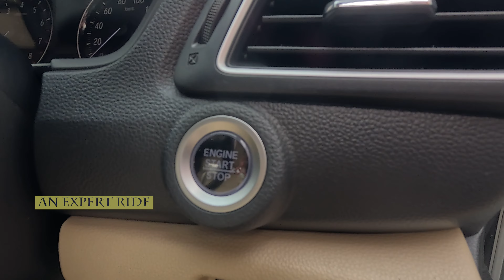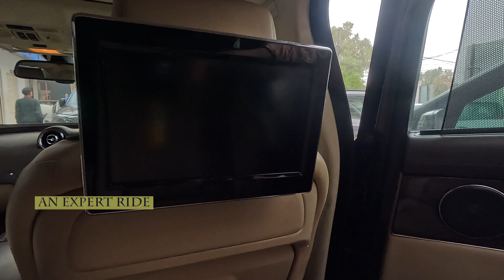3 लाख मै SUV 😍 Big Discount सभी गाड़ियों पे बहुत कम समय के लिए🔥जल्दी कीजिए अपने घर लेकर जाए🔥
दोस्तों इस वीडियो में मैंने आपको Vinayak cars Jaipur में दिखाया है।
 गाड़ियों के दाम फिक्स नहीं है। थोड़ा बहुत रेट कम कराया जा सकता है।
 जिस किसी को वीडियो में दिखाई  गाड़ियां पसंद आती है और उन्हें खरीदना चाहता है। वह नीचे दिये पते पर संपर्क कर सकता है।
Friends, in this video I have shown you the second hand car at a cheaper price. Anyone who has liked a car and wants to buy it can contact at the address given below.

लोन पर सेकेंड हैंड कार लेनी है तो ये वीडियो जरुर देखिये आपके लिए काफी अच्छा वीडियो होने वाला हैं।

Address: 99, Kings Rd, Vrindavan Vihar, Nirman Nagar, Brijlalpura, Jaipur, Rajasthan 302019
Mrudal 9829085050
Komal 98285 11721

Calling Time 9.30AM TO 7PM

यह वीडियो सिर्फ आपकी जानकारी के लिए बनाया गया है। इसे देखने के बाद अगर आप कोई वस्तु खरीदते हैं और उसमें फायदा या नुकसान होता है तो इसके जिम्मेदार आप होंगे। इसलिए किसी भी वस्तु को खरीदने से पहले पूरी तरह जांच और परख जरुर लें।